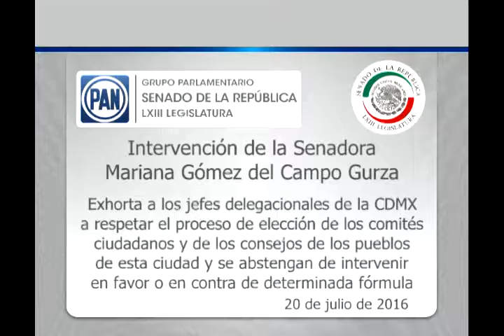Sen. Gómez del Campo pide a jefes delegacionales que respeten elección de comités ciudadanos200716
Ciudad de México, 20 de julio de 2016.- Intervención en tribuna de la senadora Mariana Gómez del Campo Gurza, al presentar punto de acuerdo que exhorta a los jefes delegacionales de las demarcaciones territoriales de la Ciudad de México a respetar el proceso de elección de los comités ciudadanos y de los consejos de los pueblos de esta ciudad y se abstengan de intervenir en favor o en contra de determinada fórmula.